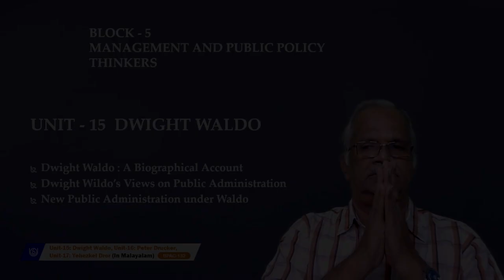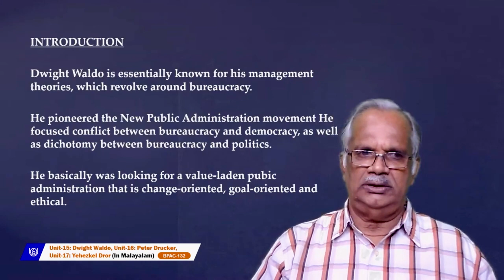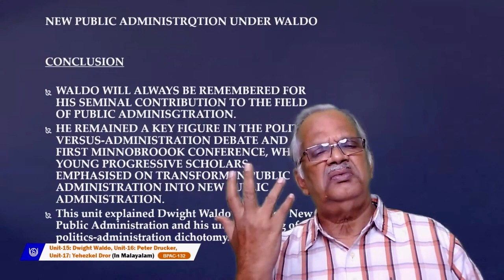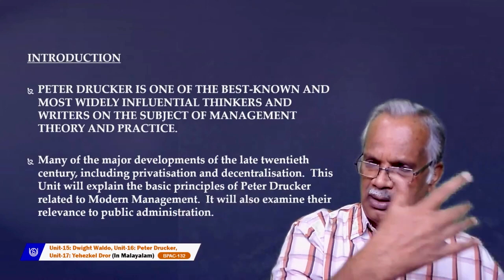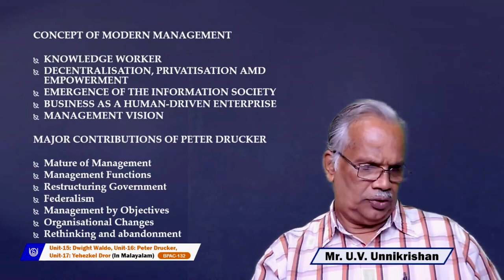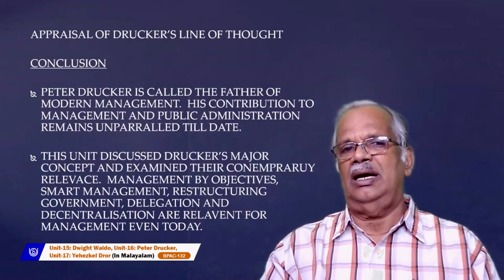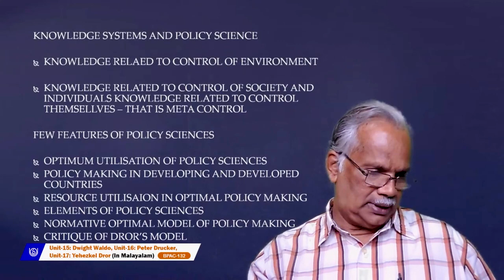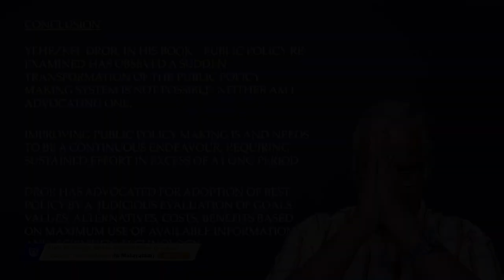Dwight Waldo, Peter Drucker and Yehezkel Dror (In Malayalam)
Unit-15 Dwight Waldo, Unit-16 Peter Drucker, Unit-17 Yehezkel Dror  (In Malayalam)
BPAC-132
MR. U.V. UNNIKRISHNAN
Date:14-03-22